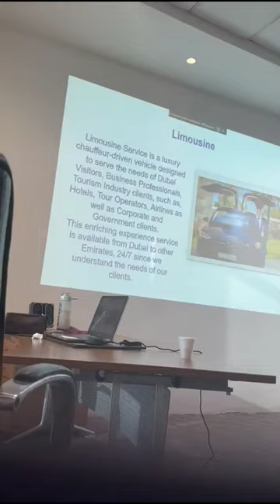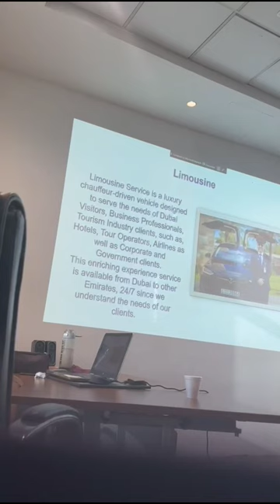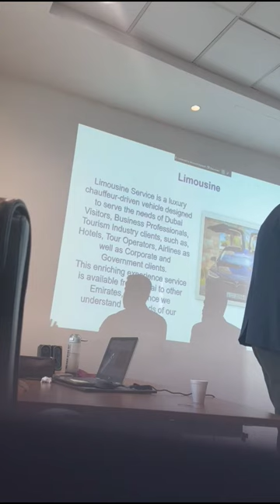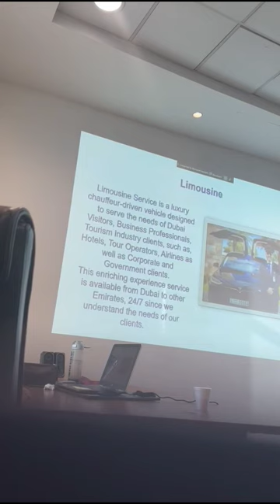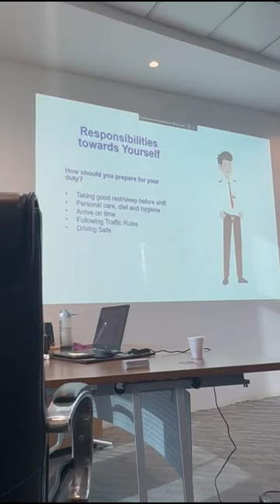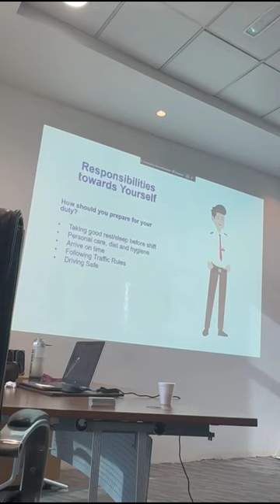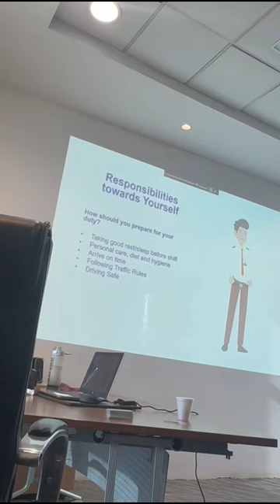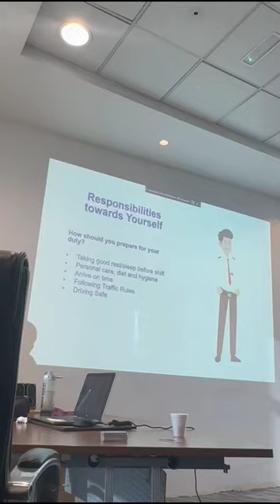RTA Training Class 1 & 2/RTA Training for limousine driver/information about limousine driver in UAE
Are you become a limousine driver in dubai & need to make RTA permit ? In this comprehensive video  some guideness. I want to tell you step by step prosses acquiring an RTA permit for your limousine car/ 12 Classes for RTA permit & before this RTA English Test We already make a video for RTA English test show 100 question/

This is the link of RTA English Test Video
IoBxIHxwniITIlT0

Pindi Boys LLC
Azeem Ashraf
Travelling jett
Dubia info Bd
Pak Dxb vlogz
Danish vlogz
Five Tech Intenational